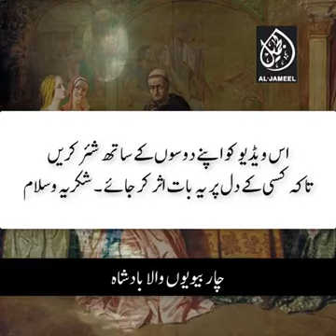Must watch great lessons in the video